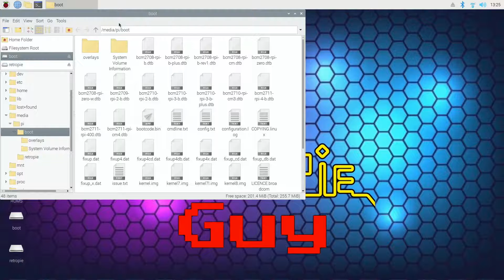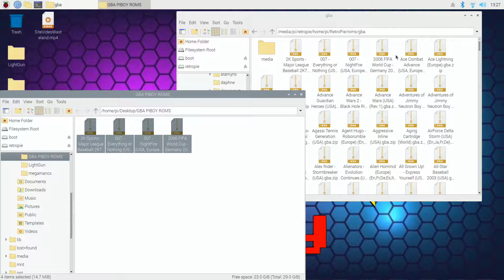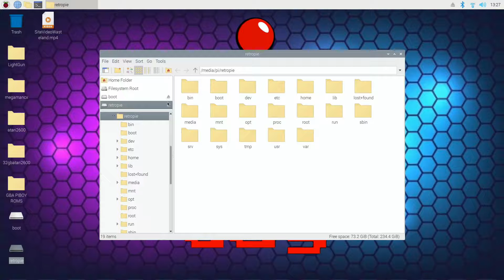How To Add Roms A PiBoy DMG Handheld RetroPie Raspberry Pi Console - RetroPie Guy Tutorial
Here we have a complete step by step tutorial on how to add roms to a prexisting RetroPie PiBoy DMG Game Collection Card.

Please reach out with any questions you may have. We're always happy to help in any way we possibly can!

We are using a Raspberry Pi 400 with a USB Micro SD Card Reader to demonstrate how to move these rom files from our desktop rom folder to our game collection card. .

If you're looking for full game collection card for the PiBoy DMG that's already set up and ready to be used, check us out on our site.

Be sure to check us out for RetroPie game collection SD cards, Consoles, Gamepad Controllers, & Accessories!